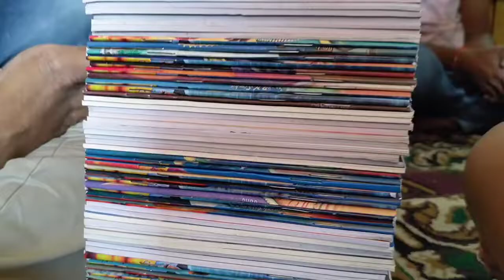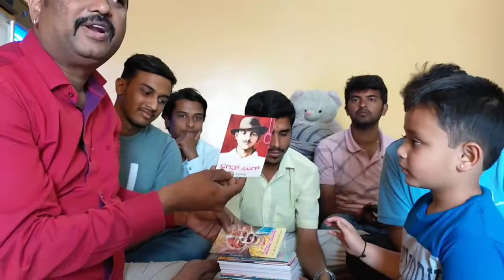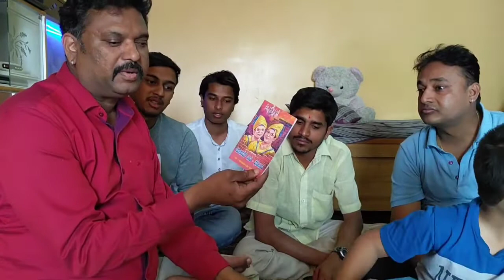ಭಾರತ-ಭಾರತಿ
ಅಹೋರಾತ್ರನ ಬಾಲ್ಯದಲ್ಲಿ ಬುದ್ಧಿ ಕಲಿಸಿದ ಹೊತ್ತಗೆಗಳು.